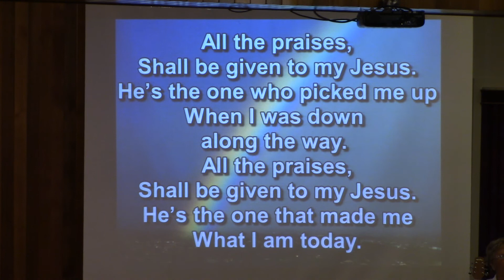All the Praises